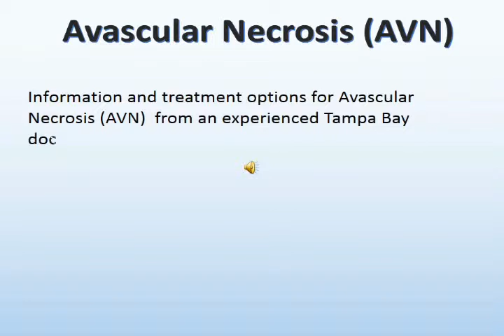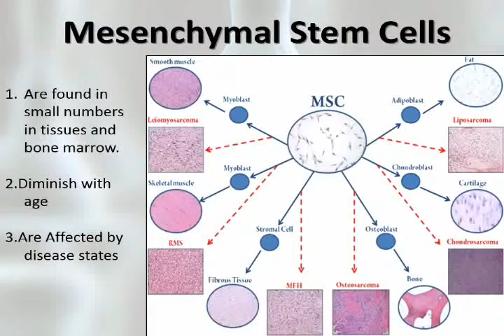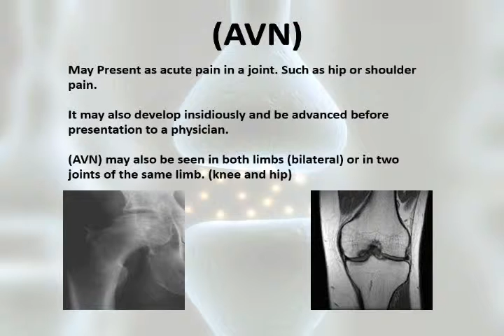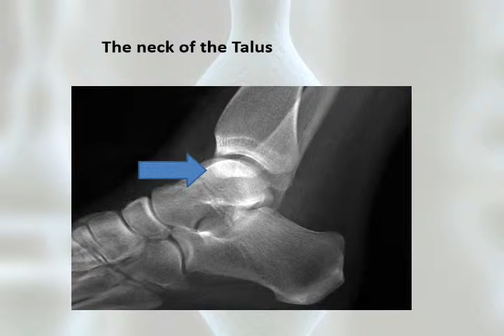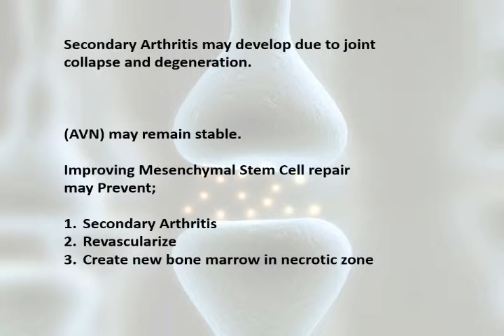Avascular Necrosis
Having lupus increases your risk of Bone tissue death (avascular necrosis). This occurs when the blood supply to a bone diminishes, often leading to tiny breaks in the bone and eventually to the bone's collapse. The hip joint is most commonly affected.